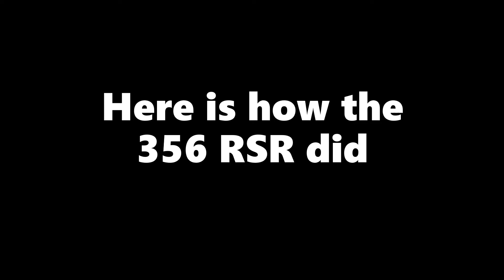Forza Horizon 4 - S1-Class Rally Build - Porsche Emory 356 RSR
Taking the newest of many 356s in FH4 around the track.
If you like slide around on the dirt, this is a great build for you.